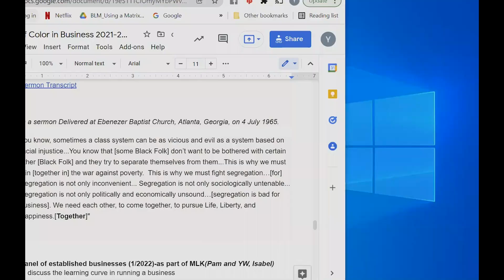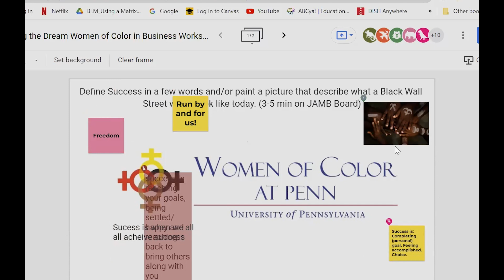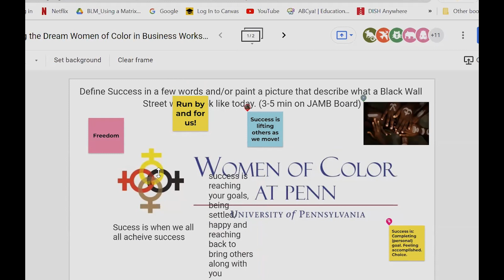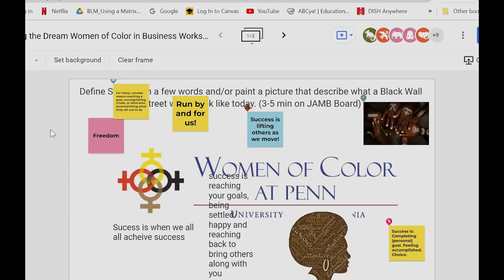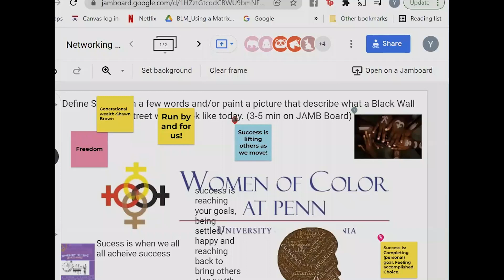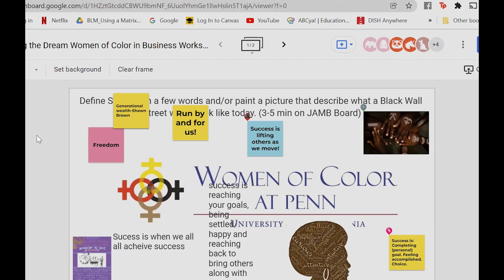WOCAP presents: Networking the Dream: Breaking the Poverty Mindset in Business and Entrepreneurship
Join a rich discussion from a panel of passionate, successful, influential entrepreneurs on reimagining the American Dream, specifically in business--not as a singular pursuit, not as a competitive effort--but as a combined pursuit and a concerted effort, in order to break the poverty mindset and build the bridge to generational wealth and self-sufficiency in our communities.